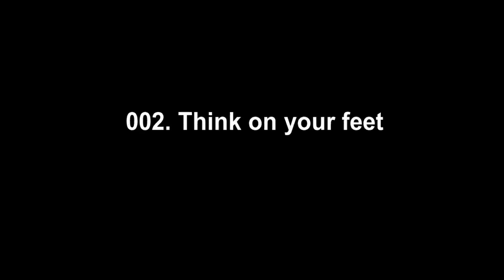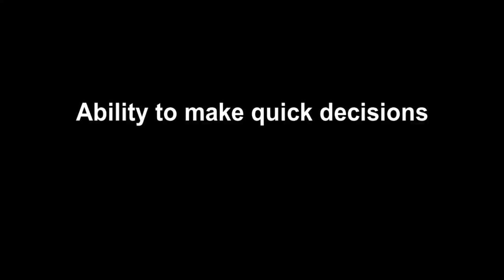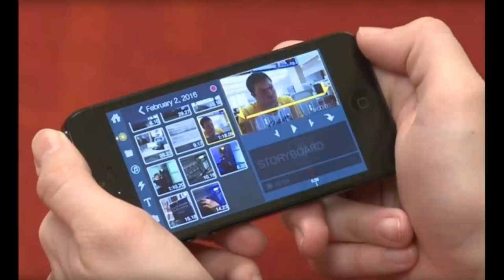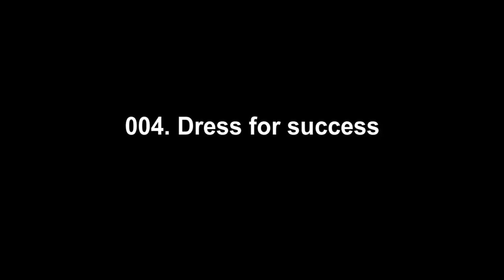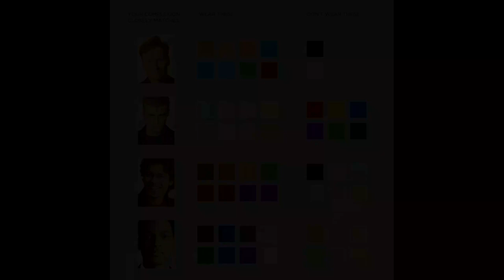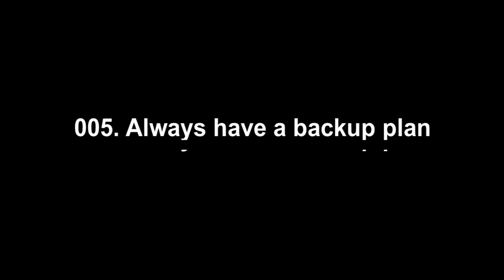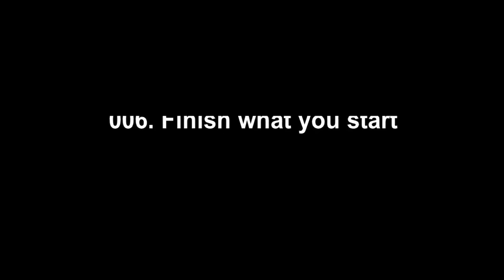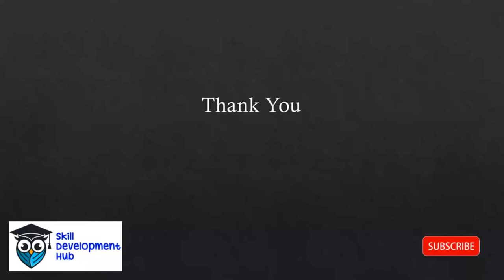007 LEADERSHIP POINTS I LEARNED FROM JAMES BOND ජේම්ස් බොන්ඩ් වෙතින් මම ඉගෙන ගත් නායකත්ව ලක්ෂණ 007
James Bond AKA 007 is the ultimate spy in the spy world. I am a huge fan of the movie franchise and the 007 movie franchise is one of the best movie franchises ever produce over 50 years. It's the dream of all middle-aged actors in Hollywood to become a James Bond in their career.
Being the best spy is not an easy task. At the same time, I observed so many leadership qualities that we can incorporate with our life from the James Bond character. In today's video, we are going to talk to you about what are the 007 LEADERSHIP QUALITIES I LEARNED FROM THE JAMES BOND character.

Leadership Qualities I found
01. Be Daring
02. Think on your feet
03. Tech-savvy
04. Dress for success/ Dress to impress
05. Have a Plan B
06. Finish what you start
07. Focus on How to make different what others love

ජේම්ස් බොන්ඩ් ඒකේඒ 007 යනු ඔත්තු ලෝකයේ හොඳම ඔත්තුකරු ය. මම චිත්‍රපට හිමිකාරිත්වයේ විශාල රසිකයෙක් වන අතර 007 චිත්‍රපට වසර 50 කට වැඩි කාලයක් තුළ නිපදවා ඇති හොඳම චිත්‍රපට හිමිකමකි. හොලිවුඩයේ සියලුම මැදිවියේ නළු නිළියන්ගේ වෘත්තිය තුළ ජේම්ස් බොන්ඩ් වීම ඔවුන්ගේ සිහිනයයි.
හොඳම ඔත්තුකරුවෙකු වීම පහසු කාර්යයක් නොවේ. ඒ අතරම, ජේම්ස් බොන්ඩ් චරිතයෙන් අපගේ ජීවිතයට සම්බන්ධ කර ගත හැකි නායකත්ව ගුණාංග රාශියක් මම නිරීක්ෂණය කළෙමි. අද වීඩියෝවෙන්, අපි ඔබ සමඟ කතා කිරීමට යන්නේ ජේම්ස් බොන්ඩ් චරිතයෙන් මා ඉගෙන ගත් 007 නායකත්ව සුදුසුකම් මොනවාද යන්නයි.

නායකත්ව ගුණාංග

01. ධෛර්යවත් වන්න
02. ඉක්මන් තීරණ ගැනීමේ හැකියාව
03. තාක්‍ෂණික දැනුම
04. සාර්ථකත්වය සඳහා ඇඳුම / සිත් ඇදගන්නා සුළු ඇඳුම
05. සැලැස්මක් බී
06. ඔබ ආරම්භ කරන දේ අවසන් කරන්න
07. අන් අය කැමති වෙනසක් කරන්න